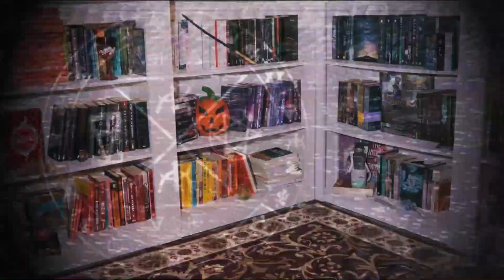LIVROS PARA O HALLOWEEN | De livro em livro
Nesse vídeo estou compartilhando alguns livros que me deixaram assustada ou bem tensa enquanto lia. Fica aí uma dica de livros para ler durante o Halloween!
Ray.

◘ LIVROS CITADOS E LINKS DE COMPRA ◘

➟ It - A coisa
➟ Objetos Sobrenaturais
➟ O Cemitério
➟ Uma casa no fundo de um lago
➟ Caixa de Pássaros
➟ Os três

☑️ Inscritos, eu amo cartinhas, lembranças e amor. Até um "oi, te adoro" em papel de pão.

📫 RAY CORRÊA
CAIXA POSTAL - 100279
CEP 24020971
NITERÓI - RJ.

➟ LIVRO DE SETEMBRO : Vox -
➟ LIVRO DE OUTUBRO : Essência do Mal -

Grupo de Leitura organizado por:
➟ Ray: De livro em livro  ( @delivroemlivrocanal )
➟ Dessa: Louca dos Livros -  (@canal.loucadoslivros )
➟ Maria: Xícara Quente - ( @xicaraquente )

Toda a interação ocorre em grupos dentro do TELEGRAM. Há sorteios de livros e a interação é incrível.
➟ Para qualquer informação sobre Patrocínio do Grupo de Leitura, favor entrar em contato com:

00:00 - 02:17 Apresentação do vídeo
02:18 - 04:06 VHS: verdadeiras histórias de sangue
04:07 - 05:46 It: A Coisa
05:47 - 07:37 Objetos Sobrenaturais
07:38 - 08:56 O Cemitério
08:57 - 10:33 Uma casa no fundo de um lago
10:34 - 12:34 Caixa de Pássaros e Malorie
12:35 - 14:06 Os três
14:07 - 14:39 Tchau Tchau pessoal!